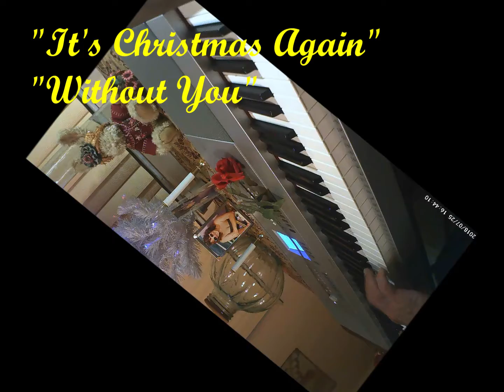282. "It's Christmas Again, without you"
Entertainment Piano, Keyboard, Pleasure, Comedy, Family, Dedicated for pleasing everyone, with Love of People, Everyone, and Family entertainment. What an honor to compose this song, of the loves, I have lost to death, in my life. Tony xoxo